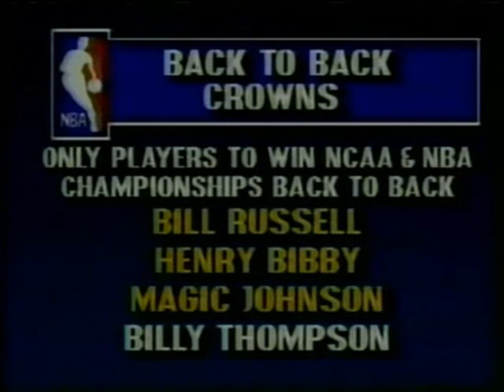1987 NBA Finals: Celtics at Lakers, Gm 6 part 12/12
Game 6 - Lakers 106, Celtics 93

The Lakers claimed their fourth title of the decade and 10th in the history of the franchise. Magic Johnson was selected NBA MVP for the third time.

In the first half, the Celtics were looking good, taking a 56-51 lead into the locker room. Boston held Johnson to just 4 first-half points. However, the Lakers started the third quarter scoring the first 10 points. After a Celtics bucket, the Lakers used another 8-0 run to take a 69-58 lead. The Celtics never got closer than 12 points the rest of the way. Kareem Abdul-Jabbar led the Lakers with 32 points, while Dennis Johnson led the Celtics with 33 points. Larry Bird finished with 16 points, his lowest total of the series.